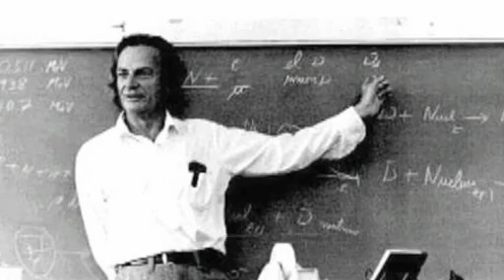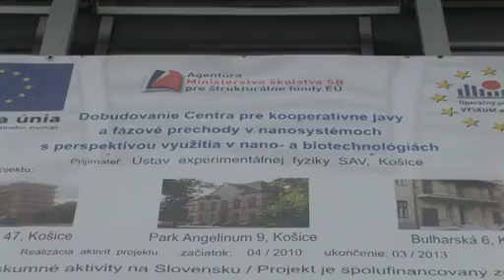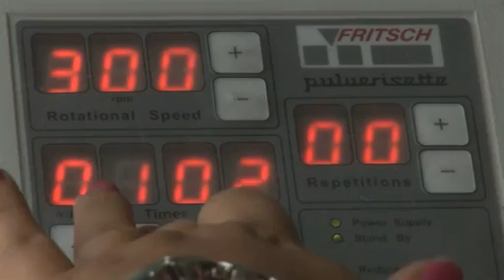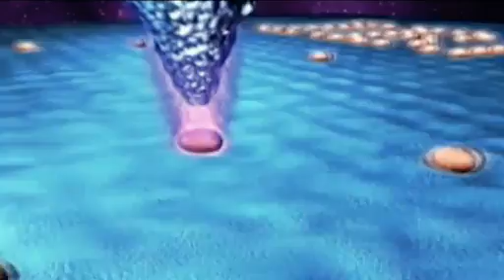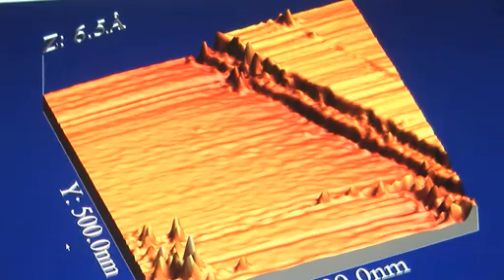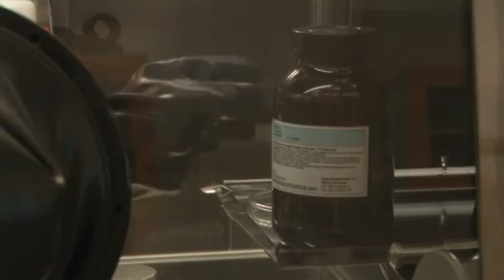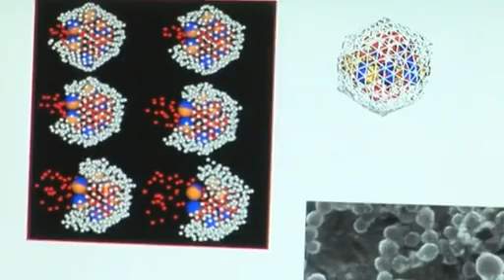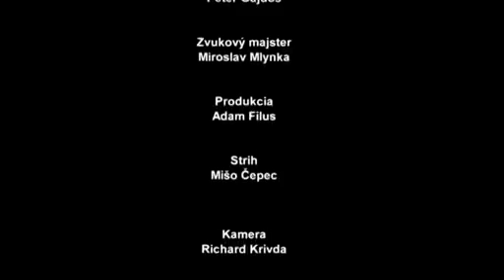Spektrum vedy 2012 - Vidieť neviditeľné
Spektrum vedy je cyklus televíznych dokumentov o práci a úspechoch slovenských vedcov. Premiéra tretej časti bola vysielaná 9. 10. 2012. Odborný garant tohto dielu je prof. RNDr. Ján Dusza, DrSc.

Napriek tomu, že nanovedy a nanotechnológie  predstavujú v súčasnosti na svete veľký boom, táto oblasť má aj svoje historické pozadie. V histórii sa hovorí, že v 4. storočí boli rímski sklári schopní pripraviť špeciálne typy skla, ktoré spočívali v tom, že do klasického skla pridávali nanočastice zlata, striebra a iných kovov. Tento proces vedeli zvládnuť tak, že vyrobili vždy sklo rôznych farieb. V histórii sa traduje, že existuje tzv. Likurgov pohár, ktorý je typický tým, že keď sa osvetlí zvonku, má zelenú farbu a keď sa osvetlí zvnútra, má farbu červenú. Zmena týchto farieb súvisí práve s nanočasticami kovu, ktoré sú v tomto skle. Ak sa chcete dozvedieť o ďalších aplikáciách nanočastíc, sledujte dokument Vidieť neviditeľné.